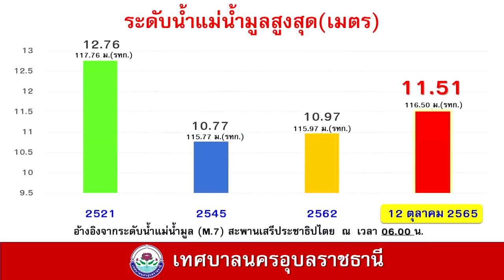เดินทางจากโชว์รูมและศูนย์บริการฮอนด้า ผ่านทางต่างระดับแยกดงอู่ผึ้ง 6 ตุลาคม 2565 # 2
ผมเดินทางไปตามถนนแจ้งสนิทในวันที่ 6 ตุลาคม 2565 ถนนเส้นนี้ประกาศปิดเนื่องจากน้ำเอ่อท่วมถนนในวันที่ 8 ตุลาคม 2565 ปิดเส้นนี้หลังจากผมเดินทางผ่าน 2 วันเนื่องจากระดับน้ำในห้วยแจระแมสูงขึ้น ผู้ต้องการเดินทางไป จ.ยโสธร ให้ไปใช้เส้นทางขวามือ ซึ่งเปิดให้รถสวนกันได้ ถ้าระดับน้ำสูงขึ้นก็คงไปไม่ได้แล้ว ผ่านแยกที่ตรงนี้สมัยก่อนเรียกว่าแยกขวัญนาทอง ตามชื่อร้านอาหาร ปัจจุบันไม่มีร้านอาหารตรงนี้แล้ว ผ่านแยกขวัญนาทอง ขวามือคือศูนย์ราชการ เมื่อก่อนเคยเป็นที่ตั้งศูนย์ลาวอพยพ สมัยก่อนจะตั้งเมืองอุบลฯ ที่ตรงนี้ต่อมาเปลี่ยนไปตั้งเมืองที่ริมแม่น้ำมูลตรงวัดหลวงปัจจุบัน  ตรงไปจะเป็นสะพานข้ามห้วยแจระแม บริเวณนี้แต่เดิมเป็นที่น้ำท่วม ต่อมามีการถมที่ข้างทางให้สูงขึ้น ระดับน้ำทางซ้ายมือกำลังสูงขึ้นมาเรื่อย ๆ
             ขวามือคือศูนย์ราชการ เมื่อก่อนเคยเป็นที่ตั้งศูนย์ลาวอพยพ สมัยก่อนจะตั้งเมืองอุบลฯที่ตรงนี้ต่อมาเปลี่ยนไปตั้งเมืองที่ริมแม่น้ำมูลตรงวัดหลวงปัจจุบัน ผ่านปั๊มน้ำมันเชลล์ที่เพิ่งสร้างใหม่ ซ้ายมือที่เห็นรั้วสีขาว ๆ เป็นที่ของโตโยต้าดีเยี่ยม ผ่านปั๊มน้ำมัน ปตท.แจระแม ที่ปั๊มนี้เปิดบริการ 24 ชม. ขวามือคือศาลากลางจังหวัดอุบลฯหลังใหม่ หลังเดิมอยู่ที่ตะวันตกทุ่งศรีเมือง ที่เดิมรื้ออาคารออกหมดแล้ว
           ตรงนี้จะเป็นประตูเมือง มีรูปเกจิอาจารย์ชาวอุบลฯ เช่นหลวงปู่เสาร์ หลวงปู่มั่น หลวงปู่ชาซ้ายมือเป็นปั๊มน้ำมันบางจาก ที่มีปั๊มน้ำมันเยอะเพราะอยู่ใกล้ศาลากลางจังหวัดครับ จะต้องยูเทิร์น ทางขวามือ กลับเข้าตัวเมือง หน้าห้างสหสิน ปอแซ  การยูเทิร์นจะต้องชิดขวาเสมอตามกฏจราจร ผ่านซุ้มประตู มีรูปหล่อ สมเด็จพระมหาวีรวงศ์ และพระอุบาลีคุณูปมาจารย์  (สิริจันโท-จันทร์) องค์ตรงกลาง ผู้นำหนังสือไทยมาให้ชาวอุบลฯเรียนเป็นแห่งแรกในภาคอีสาน
ซ้ายมือคือศาลากลางจังหวัด ปัจจุบันใช้ชื่อว่าศูนย์ราชการจังหวัดอุบลราชธานี ซ้ายมือเป็นสำนักงานโครงการชลประทาน ตอนนี้กำลังเดินทางลงไปทางใต้ ผ่านสะพานข้ามห้วยแจระแม อีกไม่กี่วันน้ำคงขึ้นมาถึงระดับพื้นสะพานแล้ว ถึงสามแยกขวัญนาทอง ซ้ายมือเข้าสู่ถนนคลังอาวุธ ไปสู่ถนนชยางกูรต่อยังจังหวัดมุกดาหารได้ เส้นนี้สามารถเดินทางไปที่สวนสัตว์อุบลราชธานีได้ ผมตรงไปตามถนนแจ้งสนิท ผ่านสำนักงานพัฒนาที่ดินเขต 4 ซ้ายมือเป็นค่ายพระยอดเมืองขวางเป็นค่าย ตชด. ผ่านสถานีโทรทัศน์แห่งประเทศไทย จังหวัดอุบลราชธานี ด้านหน้าที่มองเห็นคือทางแยกต่างระดับดงอู่ผึ้ง ที่กำลังก่อสร้าง จะเปิดให้ใช้ต้นปี 2566 เลี้ยวทางซ้ายมือไปตามถนนเลี่ยงเมือง ถ้าตรงไปจะเป็นแยกวนารมย์ ซ้ายมือเป็นห้างแมกโคร ขวามือเป็นบิ๊กซี ยูเทิร์น ทางขวามือ ตะวันแดงมหาซนอยู่ทางซ้ายมือ เลี้ยวซ้ายไปตามถนนแจ้งสนิท ตรงไปจะเป็นหอนาฬิกา เข้าสู่ตัวเมือง.